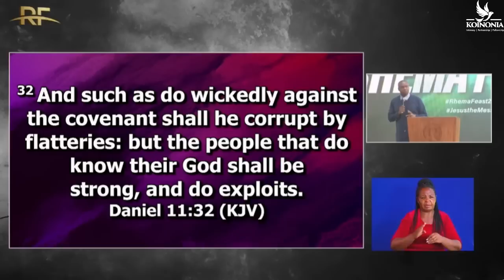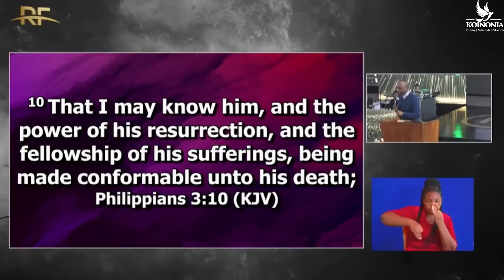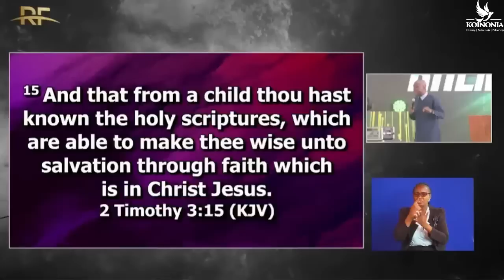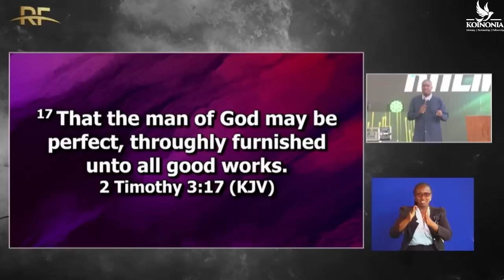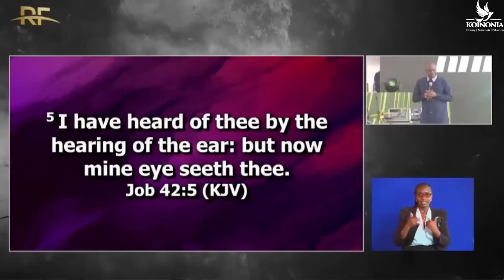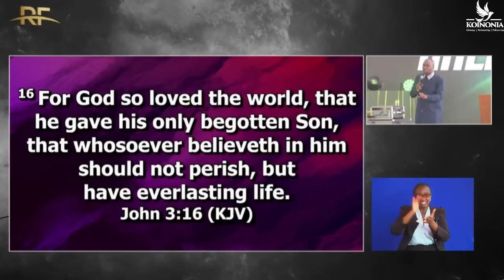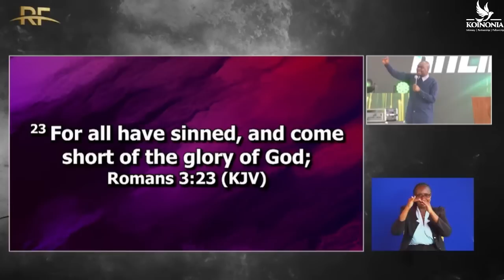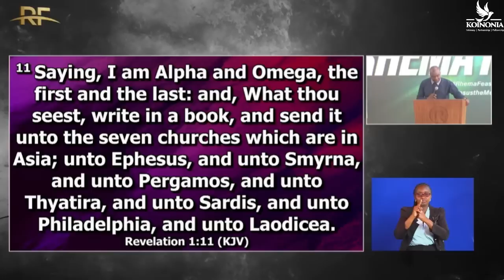SAVIOUR, LORD AND CHRIST || RHEMA FEAST 2023 || DAY 4 || NAIROBI-KENYA || APOSTLE JOSHUA SELMAN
SAVIOUR, LORD AND CHRIST || RHEMA FEAST 2023 || NAIROBI-KENYA || APOSTLE JOSHUA SELMAN

Media:
media@koinoniaglobal